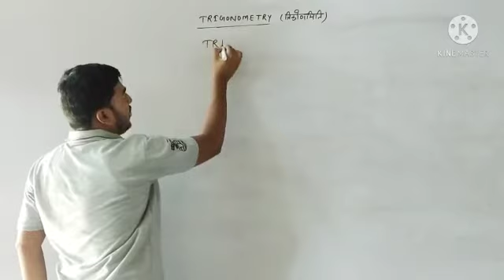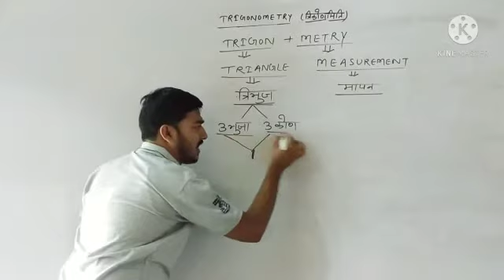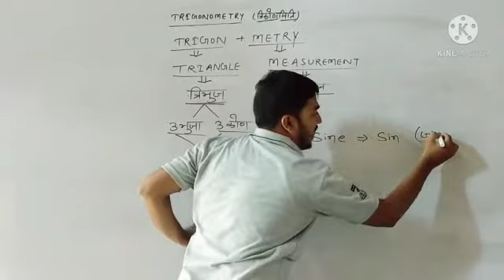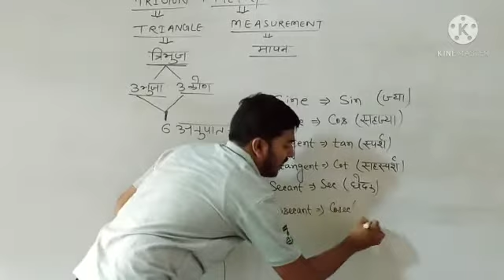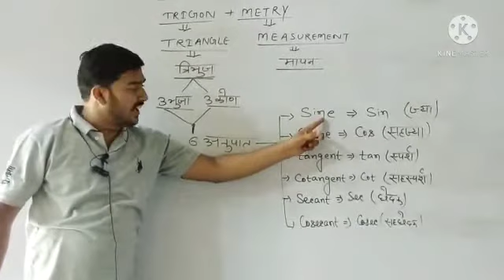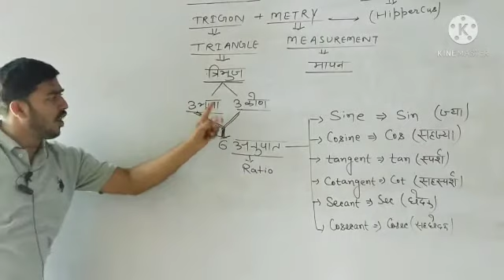TRIGONOMETRY PART:- 1 ,CLASS :- 11 BY:- SURAJ SIR